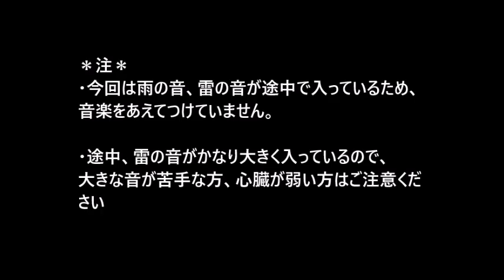子猫の琥珀㉛ 初めての雷に驚き、現実逃避をする琥珀 For the first time of thunder for the kitten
琥珀が我が家に来て初めての大雨の日
大きな雷の音に驚く琥珀。
怖さのあまり、チュパチュパ現実逃避する琥珀でした